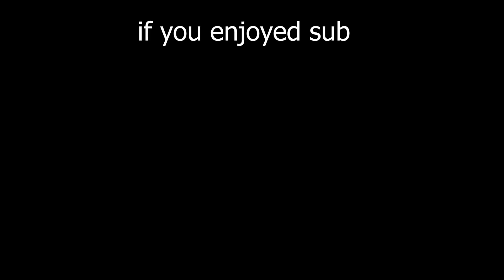Best Blox Player